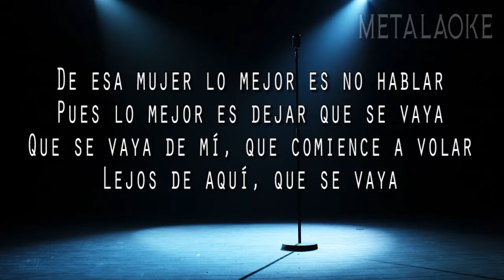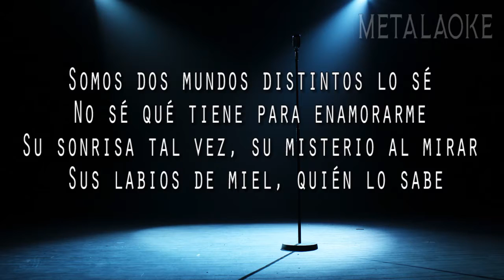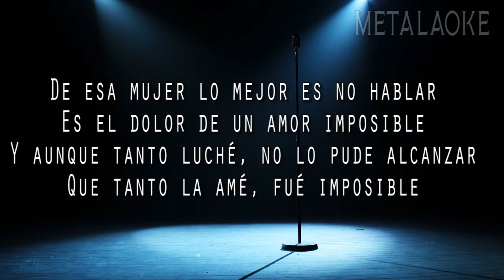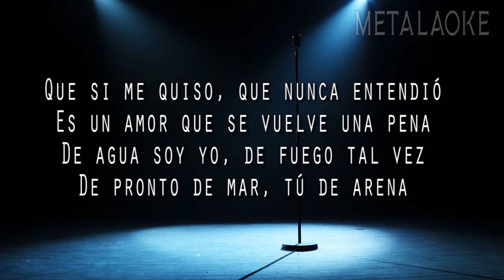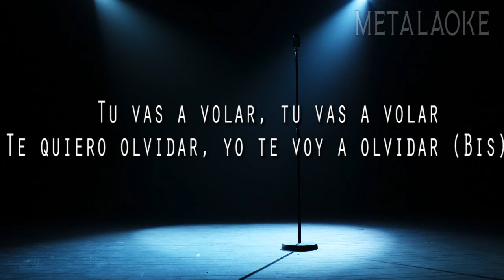Tu vas a volar - (Metalaoke Version)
Original de Los Diablitos

Mi nombre es Daniel Realpe. Por un buen tiempo habia querido hacer estas versiones, y llego el momento de traerlas a la realidad. Siempre hay algo de Heavy Metal en casi cualquier genero musical :) Todos los instrumentos son producidos por mi persona.

Uso guitarras IBANEZ